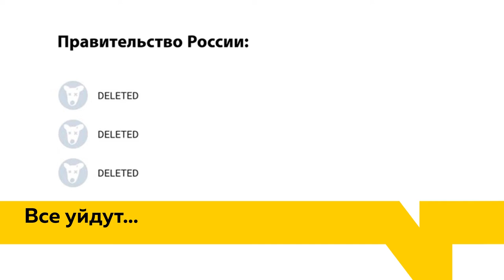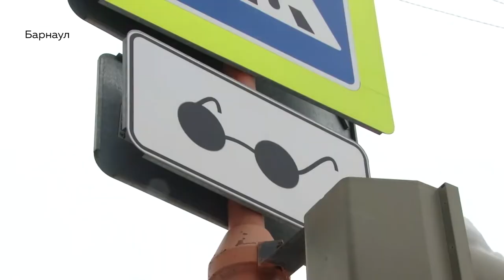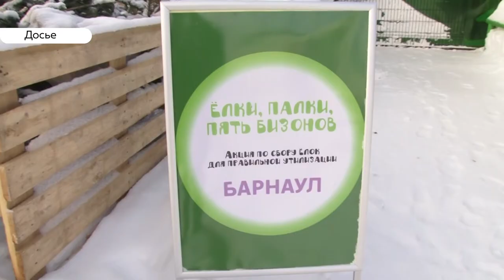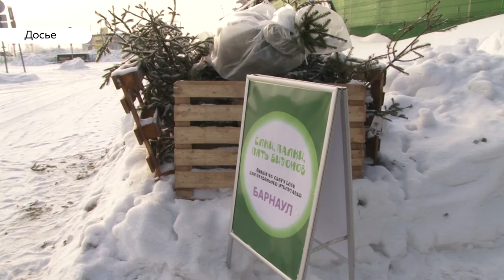«День с Толком». 16.01.2020. Выпуск 15:30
- Президент зачитал послание, Федеральное правительство подало в отставку. Что об этом думают  алтайские эксперты и рядовые жители?
- Поиски двух подростков, пропавших в Новоалтайске продолжаются. Хотя есть  неофициальная информация о подозреваемом в их убийстве
- Биатлонист из алтайского края по итогам Зимней юношеской Олимпиады взял серебро в  командном зачете.